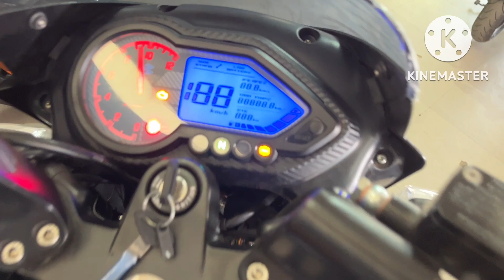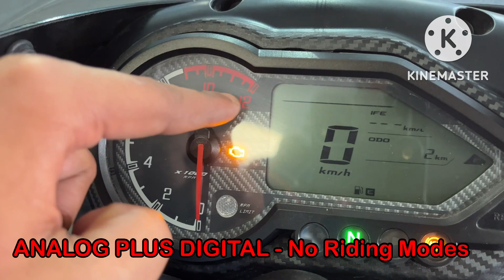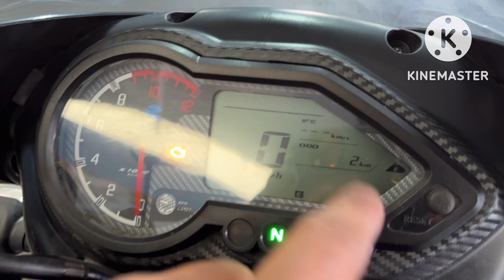Bajaj Pulsar 150 VS Tvs Apache RTR 160 2v - Who is better?!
So in this video i have compared to most selling 150 and 160cc bikes in india i have compaired the power figures and features with therir price i hope you all will love this video ❤️

To win smartphone ❤️

______________Man Of The Show_______________

Follow to win smartphone ❤️

__________________Disclamer___________________